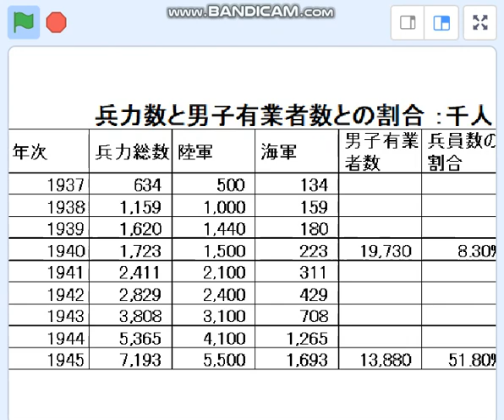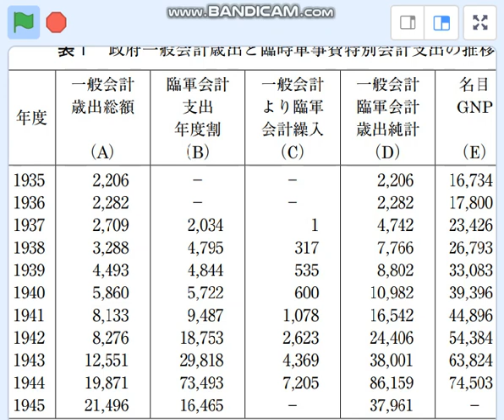瑠璃、徴兵制より、劣化退廃した権力者を正せ！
日中戦争以降の兵員数の激増、そして日本は潰れた。
日本社会の間違った理解、三浦瑠麗ちゃん、ちゃんと勉強してよ。